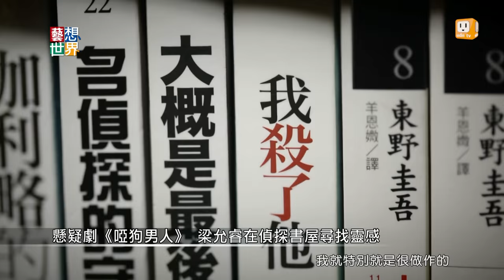《藝想世界》梁允睿、王靖惇談《啞狗男人》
梁允睿自從《美味型男》之後，大家都知道能邊能導又能唱！還可以一邊煮菜一邊唱歌，在劇中，他細膩的詮釋兒子和母親之間難解又濃烈的愛，相信很多人聽得眼淚都滴到了菜裡面。
紅潮劇集1號戲劇作品、由他執導的懸疑音樂劇新作《啞狗男人》也即將演出，這次他將整個案情，都寫在了歌詞中，《藝想世界》邀請梁允睿、王靖惇聊聊這齣還沒演出就已經完售的《啞狗男人》。